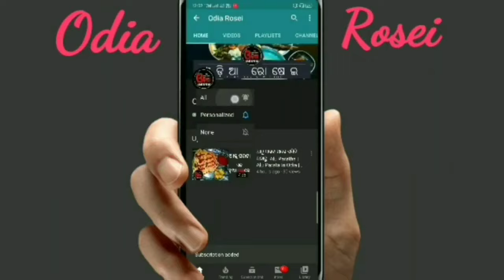ବିଲକୁଲ ନୂଆ ଉପାୟରେ ବାଇଗଣ ଭର୍ତ୍ତା Baigana Bharta Odia Recipe || Odia Eggplant Recipe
Eehi video re ame alu baigana bharta odia recipe ra sampurna preparation dekhiba.

13 inch Flexible Gorillapod Tripod

Keep Supporting..

swarna24
swarna_rk77